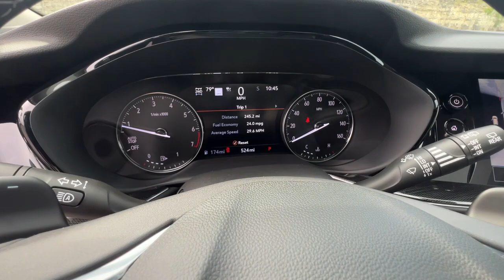2021 Buick Envision Branson, Forsythe, Ozark, Kimberling City, Harrison, MO P8663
Ebony Twilight Metallic Used 2021 Buick Envision Essence available in Branson, Missouri at Pinegar Chevy Buick GMC Branson. Servicing the Forsythe, Ozark, Kimberling City, Harrison, MO area.